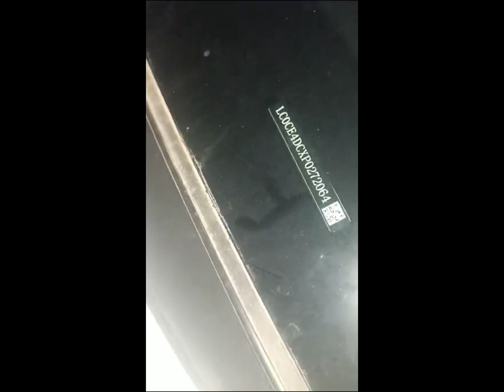BYD Seagull exported to Singapore